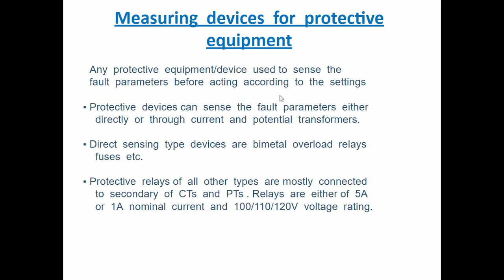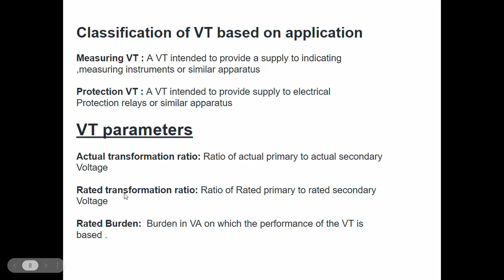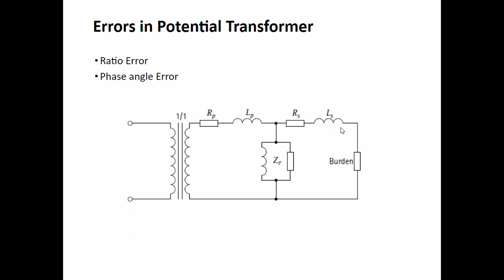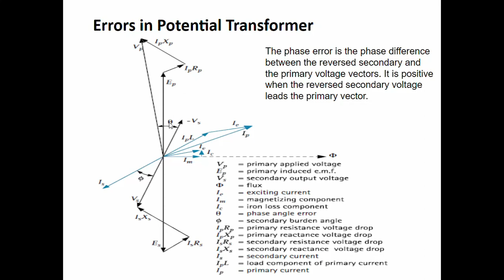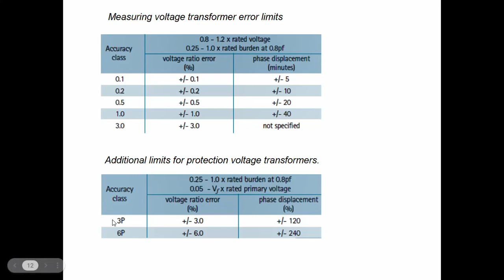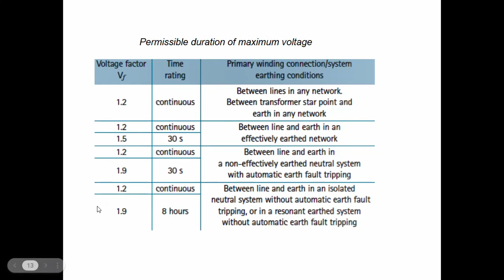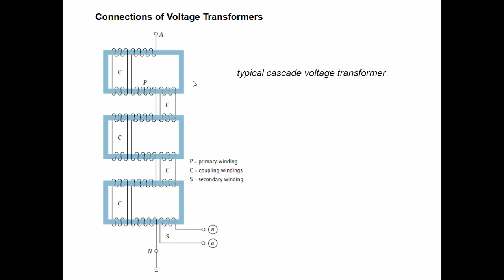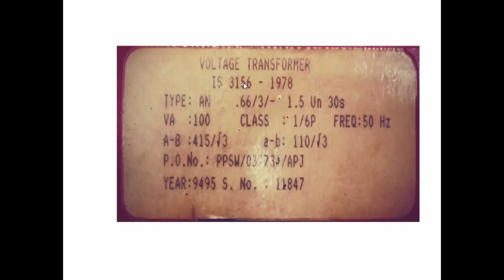Potential or Voltage Transformer (VT or PT) || Types || Measuring VT || Protection VT || 3P || 6P VT